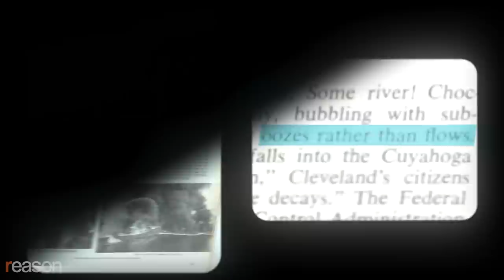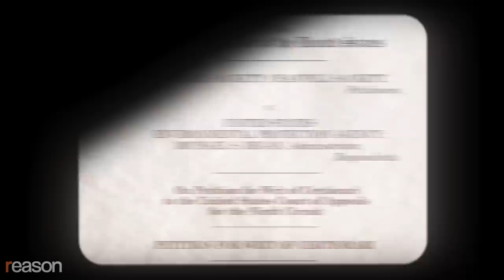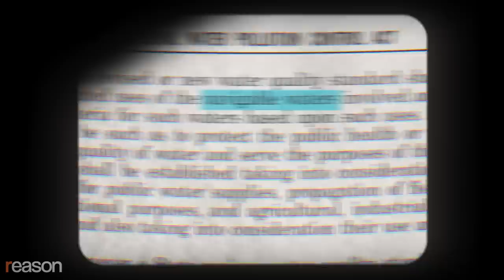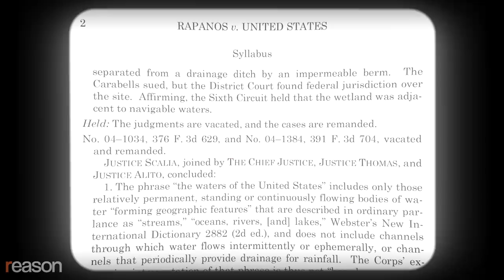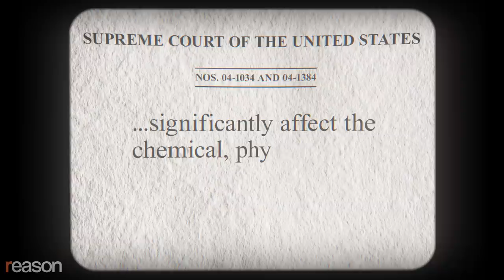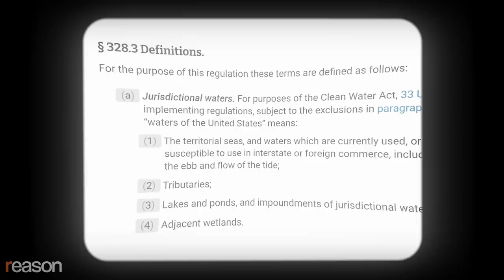The Supreme Court case that could upend the Clean Water Act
If SCOTUS finds in favor of a small-town Idaho couple in Sackett v. EPA, it could end the federal government's jurisdiction over millions of acres of land.

Everyone wants clean water, and America's public waterways haven't always been very clean.

In 1969, the Cuyahoga River in Ohio was so polluted by Cleveland's manufacturing industry that it caught on fire, which inspired a Time magazine feature describing a river that "oozes rather than flows."

In 1970, President Richard Nixon signed the National Environmental Policy Act, and later that year he established the Environmental Protection Agency (EPA) to "make a coordinated attack on the pollutants which debase the air we breathe, the water we drink, and the land that grows our food."

But in fighting to reduce the pollution of air, land, and water, the EPA has dictated to Americans what they can do on their property even when it has no clear environmental benefit or exceeds the agency's authority.

Now the agency's broad mandate, for the first time since its creation, is facing a serious court challenge. It's a case that started 15 years ago with a couple living in a small town in Idaho.

"When I was in high school, I was up there camping and fell in love with Priest Lake and just had to try and figure out how to live there," Mike Sackett told Reason in 2012.

Mike and his wife Chantell Sackett purchased a tract of land abutting an easement, which guaranteed them a prime view of Priest Lake. They planned to leverage their background in construction to build the lakefront home of their dreams. A few days into construction, the Sacketts received a surprise visit from the EPA and Army Corps of Engineers.

"They walked on to the property and said, 'you need to stop work immediately,'" says Chantell Sackett.

The government accused the Sacketts of filling in "wetlands." But the Sacketts didn't understand how a residential lot in an established subdivision with a full sewer hookup 100 yards from the lake and a county title with no indication of wetland status would qualify.

A nearby ditch drained into a stream that connected to the lake. It was separated from the lot by 30 feet of paved road. The proximity of the Sacketts' land to the ditch—in addition to the existence of a subterranean water flow discovered beneath their lot as they began construction—meant that their residential lot was a federally protected wetland, according to the EPA.

Although the Sacketts faced a fine of up to $75,000 a day for violation of the Clean Water Act and the compliance order, the EPA argued they had no right to challenge them in court until the agency actually took action to impose and collect the fine, which it could do retroactively at any time.

With this threat looming over them, the Sacketts paused construction. The EPA also wanted the Sacketts to remove the gravel they'd poured, fence in the lot, and plant foliage, but the couple refused.

"[The EPA told us], 'we want you to fence it. And then when we want you to plant these wetlands plants, and then we want you to watch it for three to five years and make notes, and we'll be able to come look at that.' And I go, 'are you kidding me?'" says Chantell Sackett. "Why would we do that? I mean, it's a lot in a subdivision…[Does the EPA] want to create a wetland?"

That was in 2012. The Sacketts' case went all the way to the Supreme Court, which ruled unanimously that the EPA's compliance orders were indeed subject to judicial review, meaning the agency couldn't retroactively fine the Sacketts for being in violation of the order as the court challenge was adjudicated.

Ten years later, the Supreme Court is taking up the next part of that case: a challenge to how the agency defines a "wetland."

Produced by Zach Weissmueller; edited by Danielle Thompson; additional graphics by Isaac Reese; sound mixing by Ian Keyser

Music credits: "Turning Tides" by Letra via Artlist; "Several" by Melancholicks via Artlist; "Grey Shadow" by ANBR via Artlist; "The Other Side" by ANBR via Artlist; "Dark Hollows 7" by G-Yerro via Artlist; "Dark Hollows 11" by G-Yerro via Artlist; "Campfire" by Aleksey Chistilin via Artlist; "Solace - Instrumental Version" by Roniit via Artlist; "Internal Joy (Reprise)" by Bennett Sullivan via Artlist

Photo credits: Pacific Legal Foundation; Eric Lee - Pool via CNP/CNP / Polaris/Newscom; Graeme Sloan/Sipa USA/Newscom; SIPAUSA POOL/SIPA/Newscom; Chuck Kennedy/KRT/Newscom; Charles Trainor Jr./TNS/Newscom; Greg Lovett/ZUMA Press/Newscom; CNP/AdMedi/SIPA/Newscom